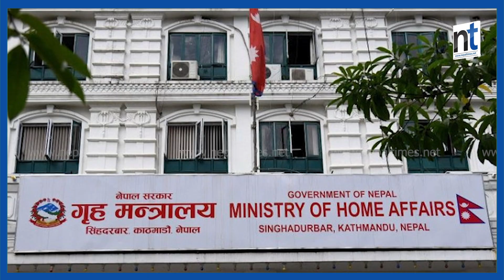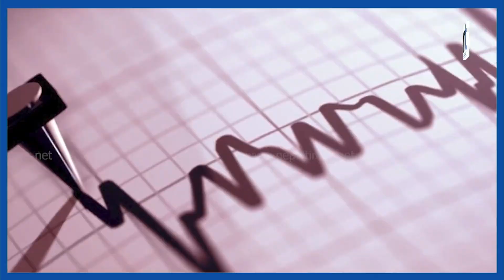चिनियाँ राहत बुझ्न गृहमन्त्री पोखरामा || Nepal Times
चिनियाँ राहत बुझ्न गृहमन्त्री पोखरामा

Produced By: Nepal Times Media Private Limited
News Edited By: Harihar Nepal
Presented By: Sanchita Shrestha
Video Edited By : Shankar Parihast